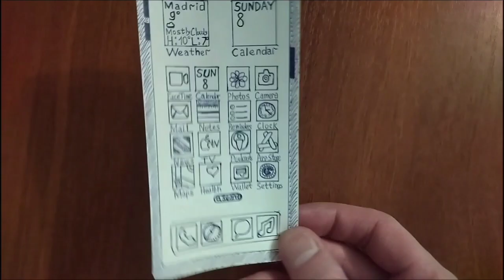iPhone 15 Pro Incoming Call